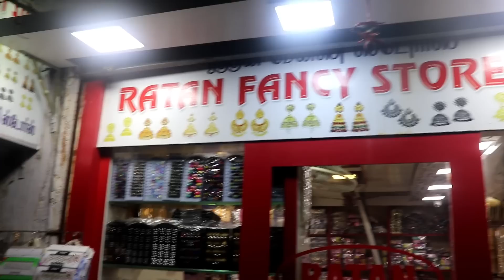Cheap and best Fancy Earrings Hair Bands Hair Clips கிடைக்கும் கடை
Hello Sisters! Am back with the fancy kambal bandshopping vlog.

00:00 CLICK ME
02:19 Earing#1 Rs.144
02:32 Earing#2 Rs.144
02:44 Earing#3 Rs.180
02:53 Earing#4 Rs.180
04:05 Earing#5 Rs.60
04:25 Earing#6 Rs.108
04:35 Earing#7 Rs.60to216
04:53 Earing#8 Rs.72
05:02 Earing#9 Rs.180to300
06:17 Earing#10 Rs.108
06:22 Earing#11 Rs.108
06:26 Earing#12 Rs.108to216
07:16 Earing#13
07:33 Earing##14 Rs.108to216
08:26 Earing#15 Rs.240to360
09:11 Earing#16 Rs.15
09:11 Earing#17 Rs.15
09:25 Earing#18 Rs.20
09:42 Earing#19 Rs.20
10:25 Earing#20 Rs.20
11:26 Earing#21 Rs.36to84
11:51 Earing#22 Rs.36to84
11:57 Earing#23 Rs.36to84
12:33 Earing#24 Rs.36to84
13:17 Earing#25 Rs.36to84
14:38 Earing#26 Rs.78
14:47 Earing#27 Rs.25
14:51 Earing#28 Rs.25
15:06 Earing#29 Rs.25to60
16:05 Earing#30 Rs.360
16:43 Earing#31 Rs.300to360
17:28 Clip#1 Rs.120to360
17:59 Clip#2 Rs.240to268
18:41 Band#1 Rs.300
18:52 Band#2 Rs.150to900
20:04 Band#3 Rs.60to120
20:49 Band#4 Rs.60to120
21:27 Band#5 Rs.250to300
21:40 Band#6 Rs.250to300
22:17 Clip#3 Rs.60to75
23:18 Clip#4 Rs.180to240
24:16 Clip#5 Rs.36to48
25:09 Clip#6 Rs.12
25:24 Earing#32 Rs.18
25:39 Earing#33 Rs.24
26:03 Earing#34 Rs.25to65
26:23 Earing#35 Rs.75to90
26:46 Earing#36 Rs.30to35
27:06 Earing#37 Rs.36to42
27:29 Earing#38 Rs.36to60
27:53 Earing#39 Rs.240
28:35 Earing#40 Rs.180
29:08 Clip#7 Rs.90to180
30:16 Hair#1 Rs.21to250
30:47 Hair#2 Rs.110

shop address
Ratan Fancy Stores
46/2, Perumal Mudali Street
Sathswaroop Haveli
Parrys Chennai 600 079